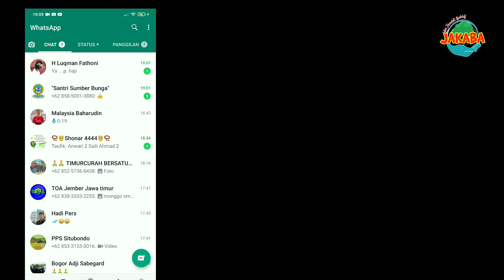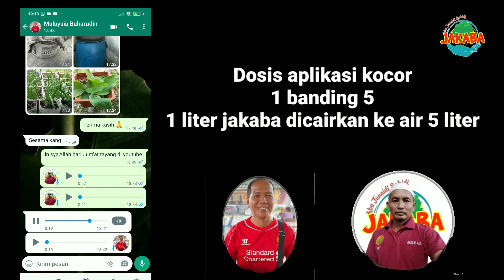PETANI MALAYSIA JUGA PAKAI JAKABA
jakaba telah berhasil dikembangkan oleh petani asal Malaysia yaitu saudara Baharudin.